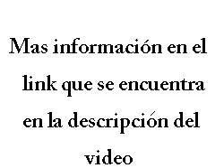negocio rentable fondo de comercio centro de estet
negocio rentable fondo de comercio centro de estetica salud negocio rentable fondo de comercio centro de estetica saludus 43.000,00